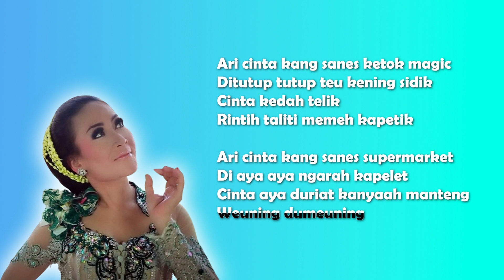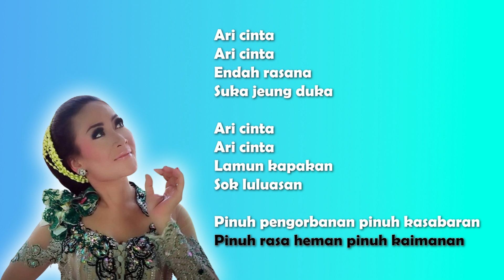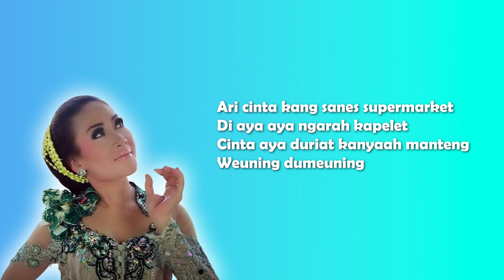Nining Meida - Cinta Ketok Magic | Lirik Sunda